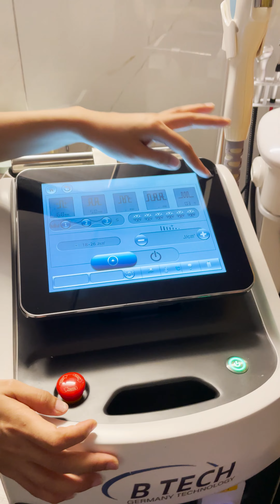Nổi buồn của Ni |Hy và Ni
Xin chào mọi người chúng mình là Hy và Ni
Mọi người ủng hộ Hy Ni các đồ ăn vặt nha
Giúp Hy và Ni đạt 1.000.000 lượt đăng ký nha.
Copyrighted video belongs to Hy và Ni©
Video có bản quyền thuộc Hy và Ni©